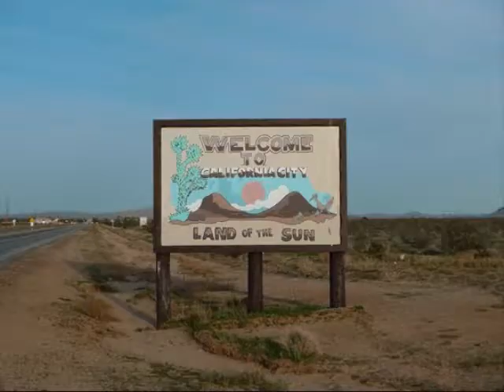Route 66 - George Maharis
Tema famoso de una serie de TV en los 60. Nunca vi la serie porque no tenia tele, pero el tema fue un hit total en el dial chileno